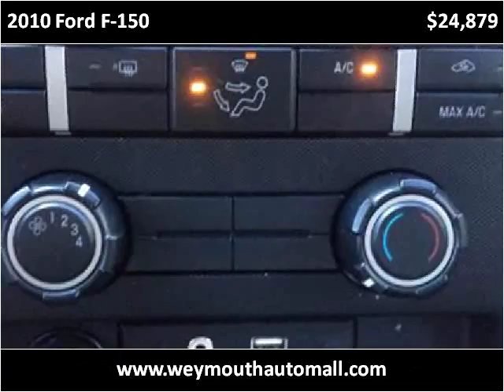2010 Ford F-150 Used Cars Weymouth MA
This 2010 Ford F-150 is available from Weymouth Auto Mall.